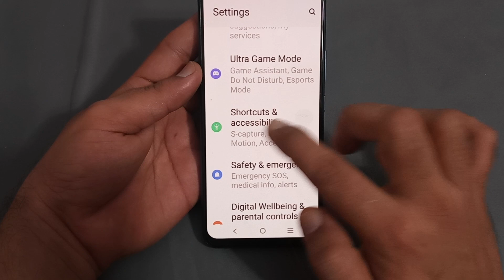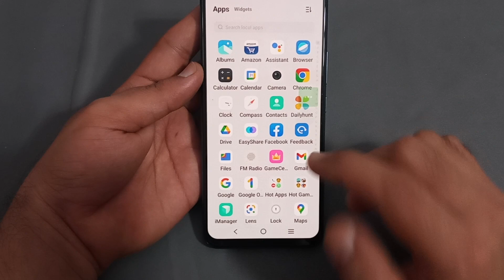Vivo x90 mein accessibility menu use Karen, Vivo x90 accessibility menu setting